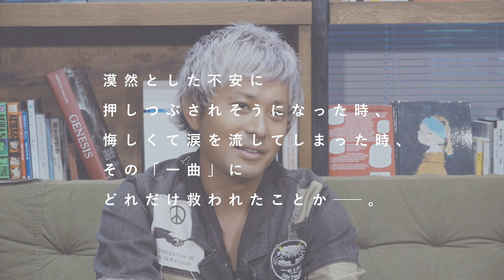Part.2 柳沢亮太 × 上杉研太 │ SUPER BEAVER【潤す一曲一杯】